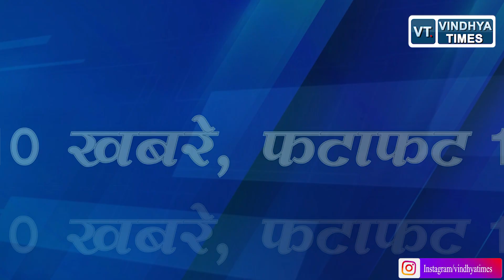मप्र और विन्ध्य की फटाफट 10 खबरें|| VINDHYA TIMES